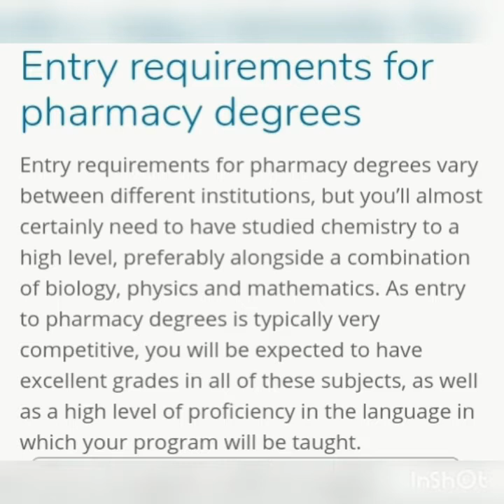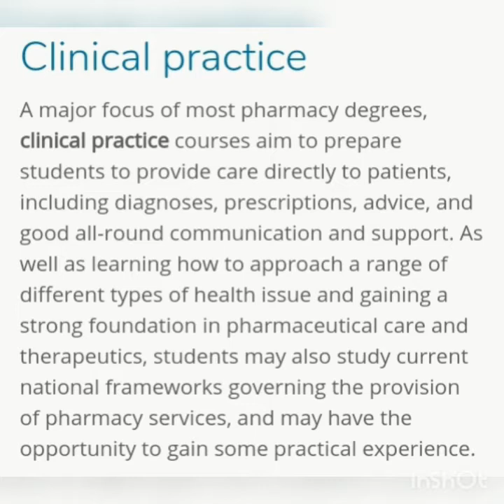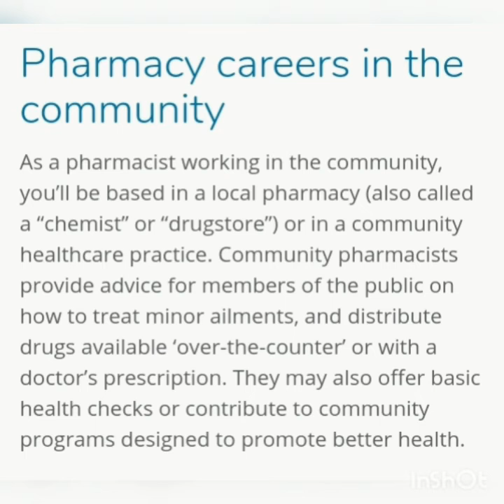What is b pharmacy course full details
Scope of pharmacy#specialization of pharmacy#